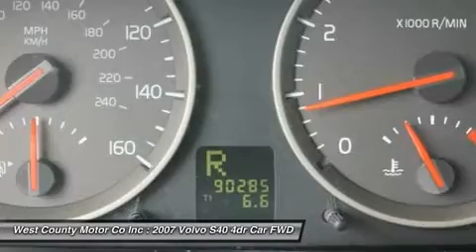2007 VOLVO S40 Manchester, MO P1964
2007 VOLVO S40 Manchester, MO
Stock# P1964

The design of this Volvo S40 is lovely, subtle and original but mostly very clean: Scandinavian simplicity at its artistic best. Clearly, Volvo doesn't do boxes any more with its sedans. From a distance our S40 looks somewhat like an Audi A4, which is its primary competition, but when you look again you appreciate the unique soft snub nose.

The interior represents a revolutionary new design for Volvo. And that's a good thing. It looks great and, best of all, it's all intuitive. Volvo leads the auto industry in environmental awareness, and there's an emphasis on environmentally compatible cabin materials and systems, such as trim materials with low PVC content.

Our Volvo S40 is a superior small sedan. Come in Today for a Test Drive!